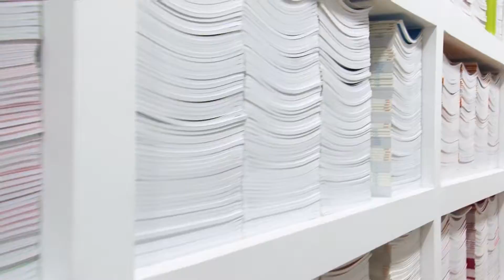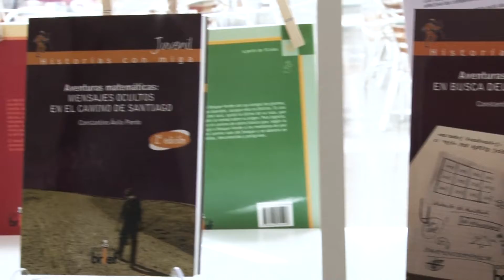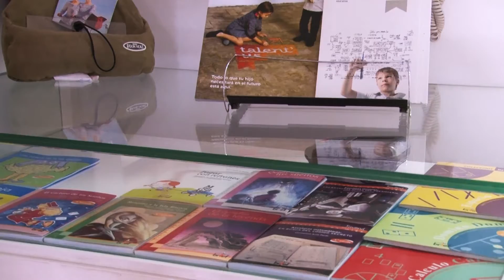Vídeo editorial BRIEF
Vídeo de servicios que ofrece una editorial especializada en educación en Valencia.